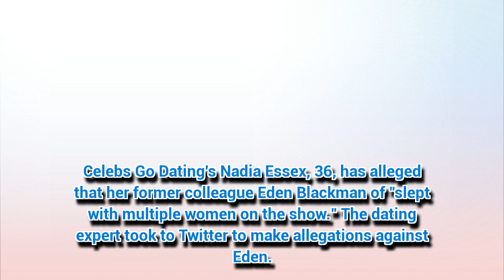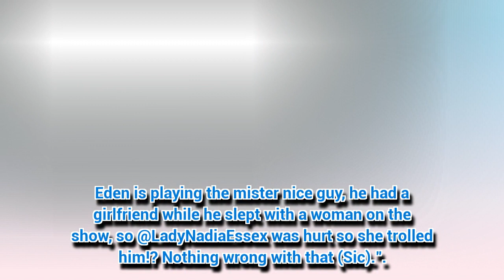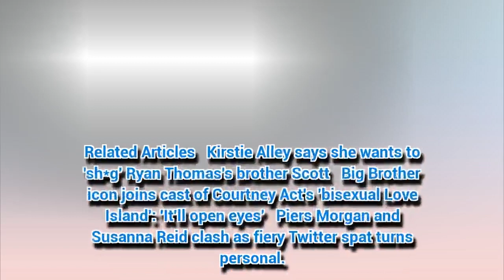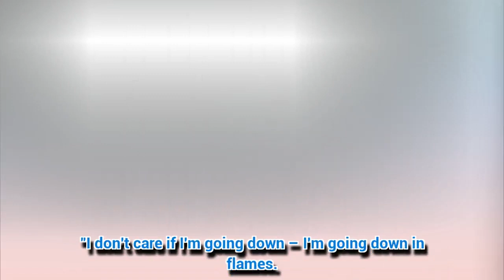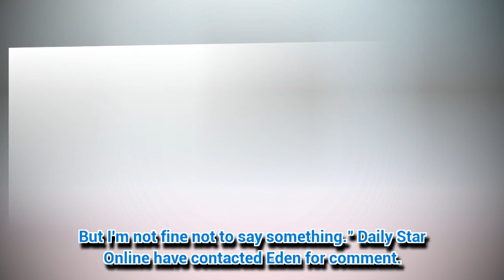Nadia Essex accuses Eden Blackman of sleeping with 'multiple women' on Celebs Go Dating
NADIA Essex has accused Eden Blackman of "multiple infidelities" in an epic social media rant.